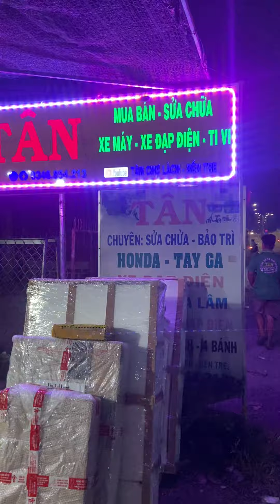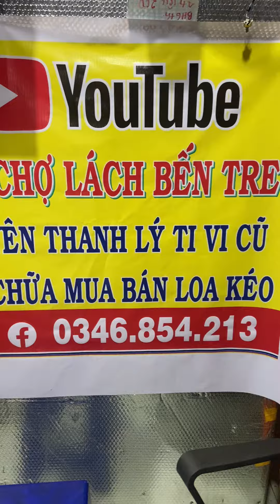Cam on a e ủng hộ keo chiều